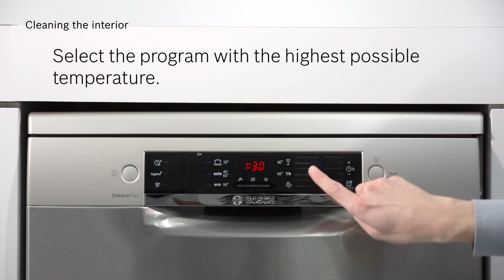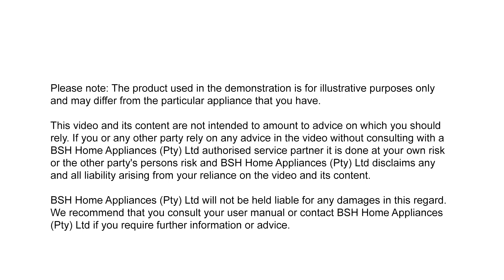How to clean Bosch dishwasher?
Bosch dishwasher like any household appliance needs careful maintenance and regular cleaning care.
Use Care product for dishwasher (00311995) to remove grease and limescale effectively and reduce unpleasant odors caused by deposits inside the appliance.
To order cleaning and care products from Bosch, please contact the Authorized Service Center.